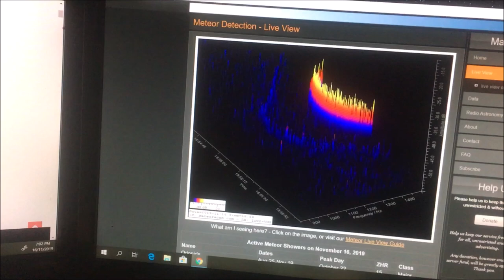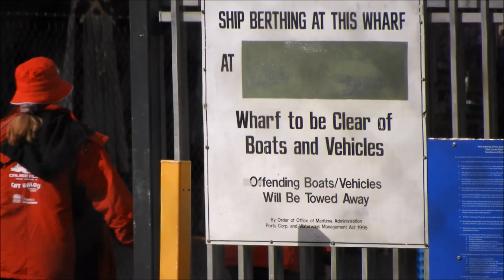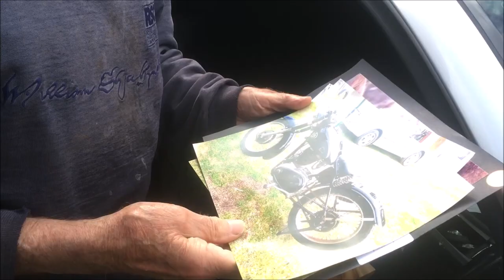Pacific Explorer returns to Eden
Eden, where time goes fast!
I should have made it shorter.
Next time...